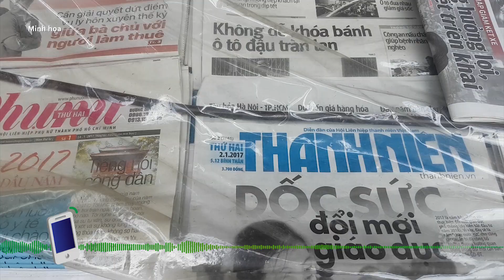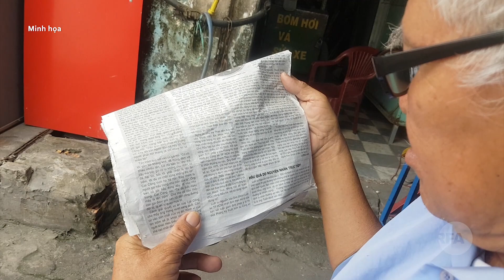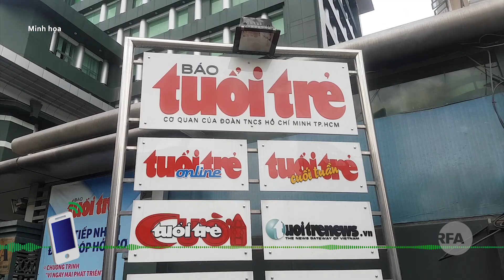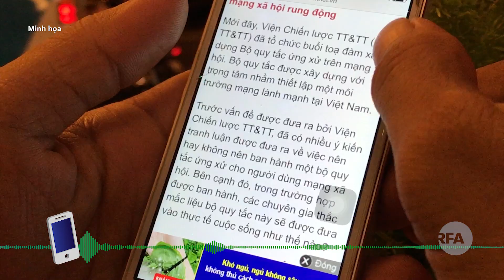Mức khống chế 10% tin bị cho là ‘tiêu cực’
Vào ngày 13/8/2018, ông Nguyễn Mạnh Hùng, Quyền Bộ trưởng Bộ Thông tin và Truyền thông có một cuộc họp với Cục báo chí và các Tổng biên tập các tờ báo Việt Nam. Tại cuộc họp này ông Hùng đưa ra lời khuyến nghị là các tin “tiêu cực” chỉ nên chiếm 10% nội dung của các tờ báo.
Các nhà báo trong nước phản ứng thế nào với qui định chưa thành văn bản này?